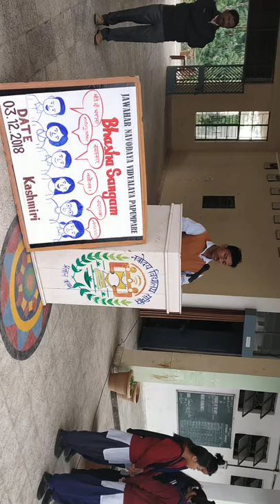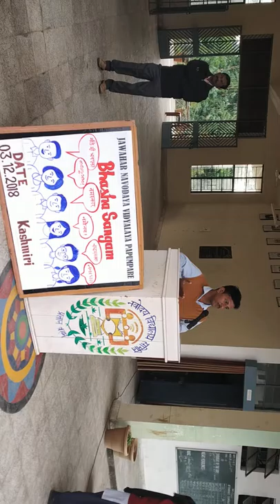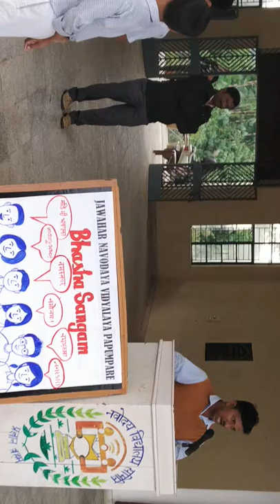Bhasha Sangam in Kasmiri language at JNV Papumpare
'Ek Bharat Shreshtha Bharat ' celebration of Bhasha Sangam month . Day 8 Kasmiri Language in JNV PAPUMPARE , Arunachal Pradesh under Shillong Region.